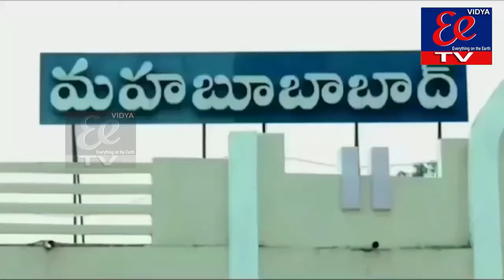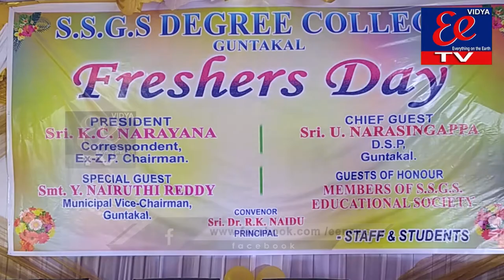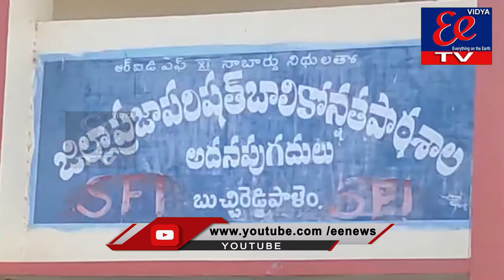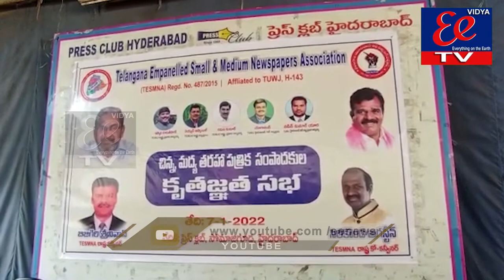NEWS BULLETIN || 08-01-2022 || EE News